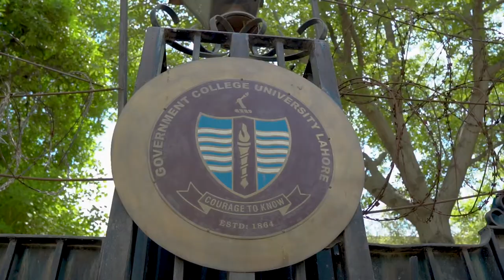GC University Lahore | Department of Zoology | Virtual Tour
The Department of Zoology, GC University, Lahore is the oldest seat of learning and imparting knowledge of Zoology at the Graduate and Postgraduate level in Pakistan. The Postgraduate Programme at the department was launched in 1908. In addition, it was the first centre to start teaching Zoology in this part of the Subcontinent until 1920 when the University of the Punjab, Lahor established its Department of Zoology. The Zoology Department of the University of the Punjab, Lahore was also housed in the building of the Department of Zoology at the Government College Lahore and continued functioning here till 1963. During these years, the Zoology faculties of Government College Lahore and the University of the Punjab jointly managed the Postgraduate Programme.

In 1963, the Department of Zoology initiated its independent M.Sc. Zoology Programme as a result of the untiring efforts of Dr. Nazir Ahmad (who had been promoted to Principal, Government College Lahore), Prof. Naseer-ud-Din Ahmad (Professor and Chairperson, Department of Zoology) and Dr. Ahsanul Islam (Professor of Zoology).

After attaining the status of an autonomous institution in 1997, and that of a University in 2002, curricula were upgraded and modernized in accordance with international standards.